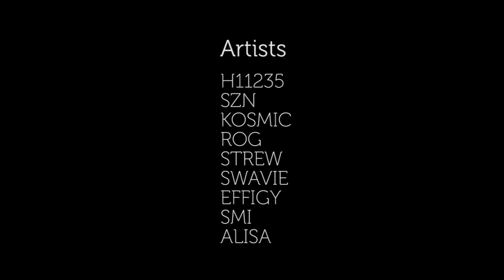PRASAD IN POKHARA ( First Urban art show in Pokhara )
The first urban art show in Pokhara was held in Irish pub                    ( Pokhara), Nepal. The Urban artists from Kathmandu, Pokhara and Birgunj collaborated to address the migration issue through art and the creation of opportunities in Nepal. Thanks to everyone who supports PRASAD and the street art movement in Nepal.